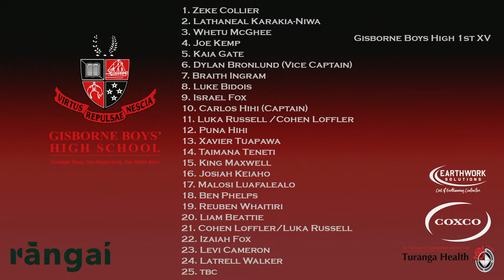Gisborne Boys High School vs Saint Peter's College [LIVESTREAM]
LIVE coverage of the match between Gisborne Boys High School vs Saint Peter's College

Broadcast from The Rectory Field, Tairāwhiti.

Kickoff 12:00pm